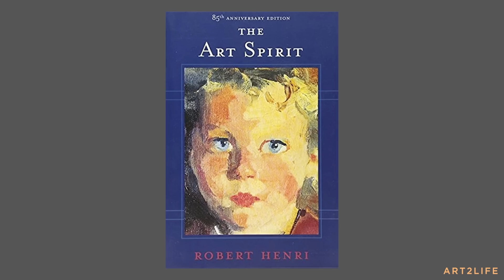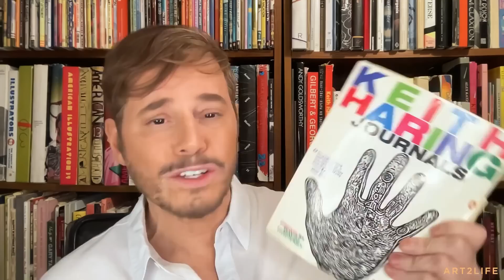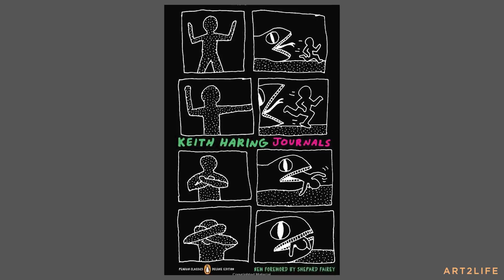Vulnerability Hangover Stories: Part 1 - Noah Woods - The Art2Life Podcast Episode 78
- Being in connection with other artists means you can support and inspire each other through all the ups and downs of the artistic journey. Few have been there for me in this way like Noah Woods. He’s an artist, writer, and art instructor extraordinaire who’s been validating my hunches and showing me what’s possible in my art for over 40 years. Join us as we discuss our time at school and early careers in NYC, life lessons from prolific teachers, and how Noah has and continues to find his way as he goes.

Getting to know Noah Woods and his early days with Nick in New York City [2:18]
The biggest challenges Noah is helping his students overcome [17:48]
Noah’s journey as a writer [21:16]
How Noah found simplicity, authenticity, and flow in his artwork and life lessons from Dwight Harmon [25:51]
Four books that changed Noah’s life [43:13]
Final thoughts [51:39]

RESOURCES MENTIONED

Wabi Sabi: Japanese Wisdom for a Perfectly Imperfect Life (Book)
Journals (Book)

CONNECT WITH NOAH WOODS